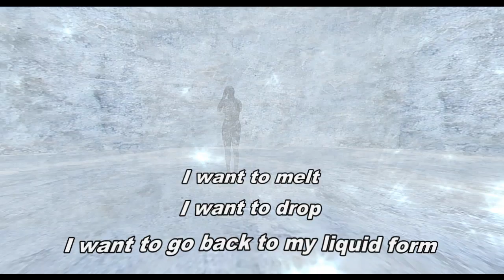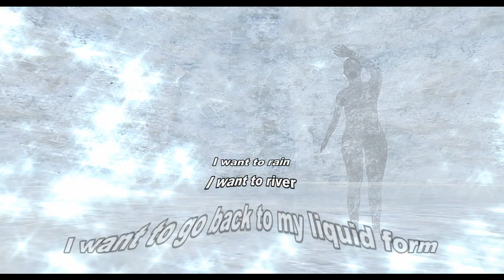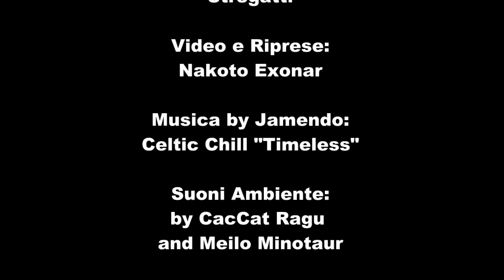2Lei 2012 Liquid Frost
LIQUID FORM  by CapCat Ragu and Meilo Minotaur
Land: Arte Libera e Stregatti
Video e Riprese: Nakoto Exonar
Musica by Jamendo: Celtic Chill "Timeless"
Suoni Ambiente: by CapCat Ragu and Meilo Minotaur

"For I am mist
For I am frost
I want to go back to my liquid form

I want to melt
I want to drop

I want to rain
I want to river

"Poiché sono nebbia
Poiché sono gelo
Voglio tornare alla mia forma liquida

Voglio fondere
Voglio ritirarmi

Poiché io sono nebbia
Poiché io sono gelo

Voglio piovere
Voglio scorrere

Perché io sono nebbia
Perché io sono gelo